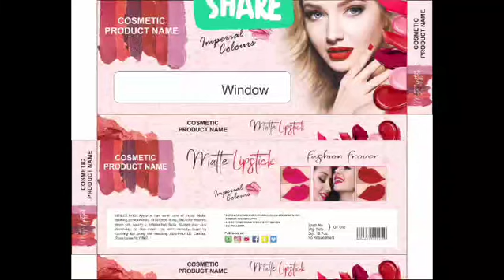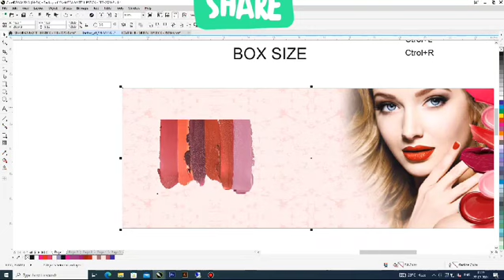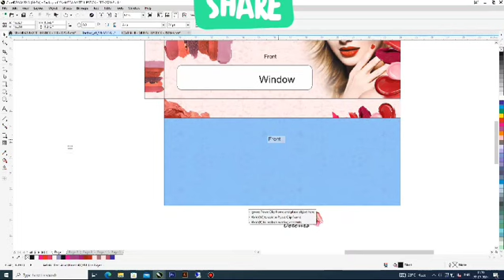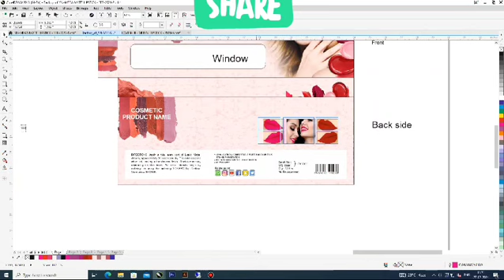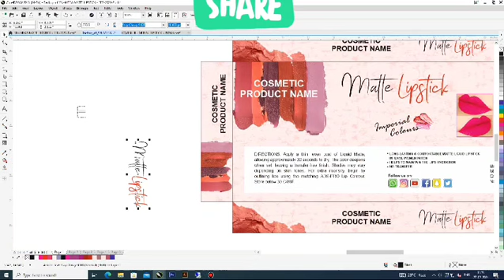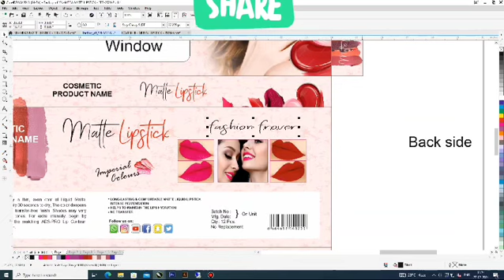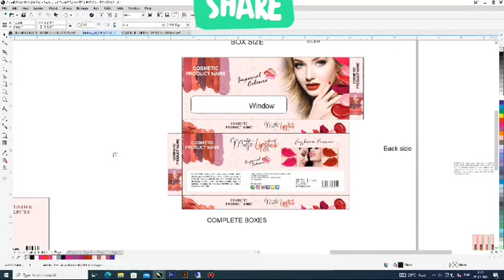COSMETIC PACKAING DESIGN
COSMETICK_PACKAGING_DESIGN
ALL KIND PACKAGING DESIGN